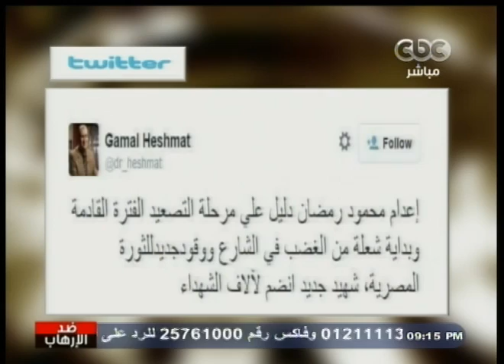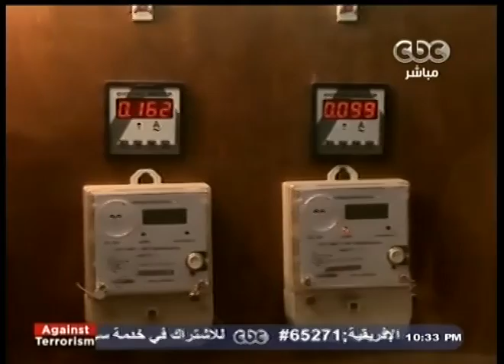هنا_العاصمة | الحلقة الكاملة 7 مارس 2015 | لقاء مع الشاعر عبدالرحمن الأبنودي من داخل المستشفي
هنا_العاصمة | الحلقة الكاملة 7 مارس 2015 | لقاء خاص مع الشاعر الكبير عبدالرحمن الأبنودي من داخل المستشفي